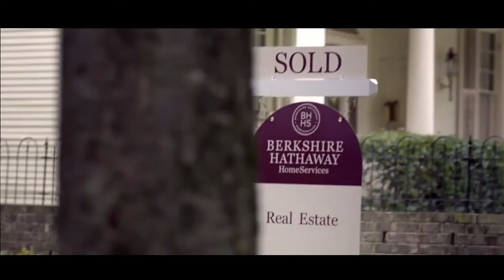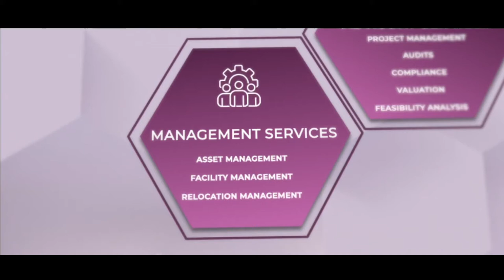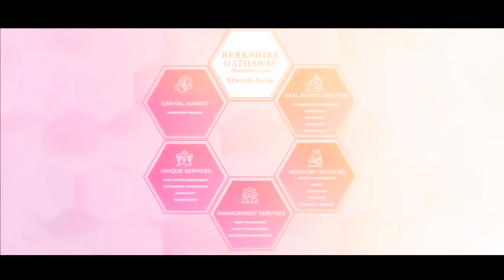Berkshire Hathaway HomeServices enters India as BHHS Orenda India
Berkshire Hathaway HomeServices is the brand of HomeServices of America a Berkshire Hathaway Associate. Being a global real estate brokerage firm designed for today’s real estate market with its presence on 3 continents and across 12 countries, it brings together a definitive mark of trust, integrity, stability, and longevity to the real estate market. From first-time home buyers to commercial real estate, we cater to the needs of all our stakeholders by providing bespoke services.

With a vision behind India's many firsts built on trust and a promise to bring joy coupled with decades of expertise, exposure, and experience, Berkshire Hathaway HomeServices Orenda India aspires to reinvent the traditional real estate brokerage models, making it more organized and transparent.